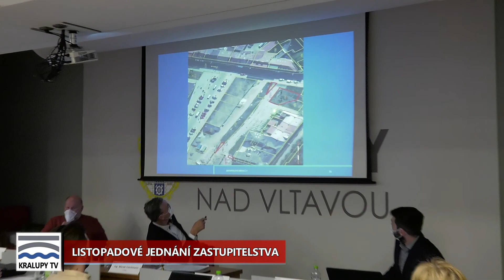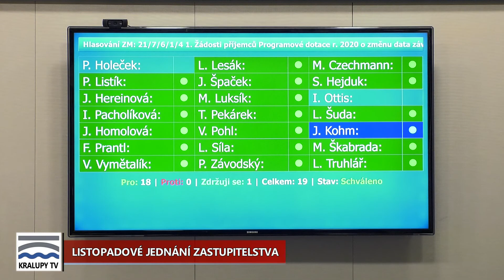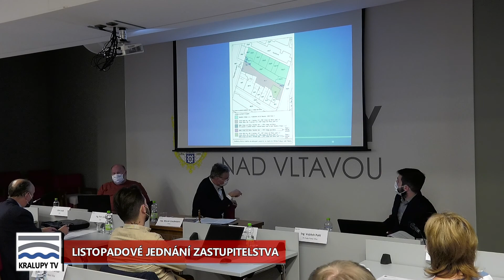Kralupy TV: Zasedání Zastupitelstva města Kralupy nad Vltavou (16. 11. 2021)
Listopadové jednání kralupských zastupitelů.